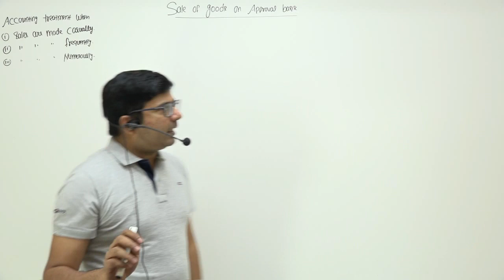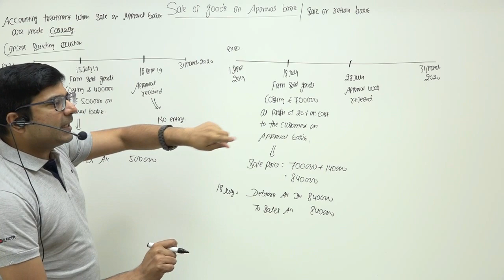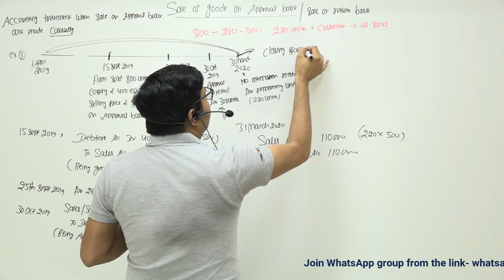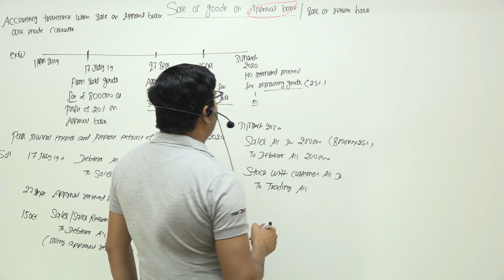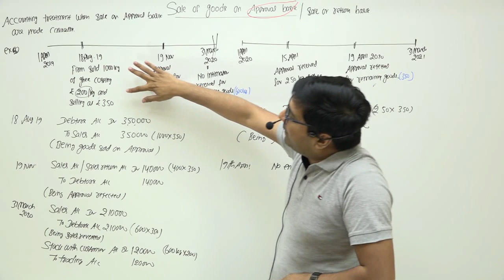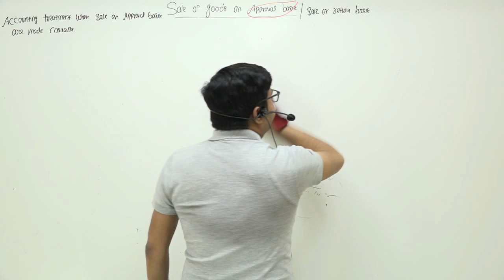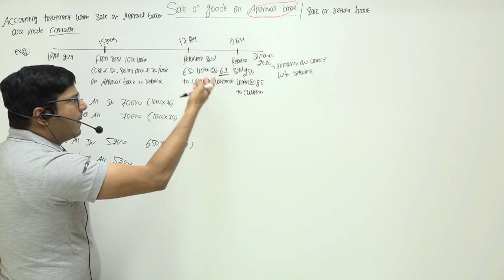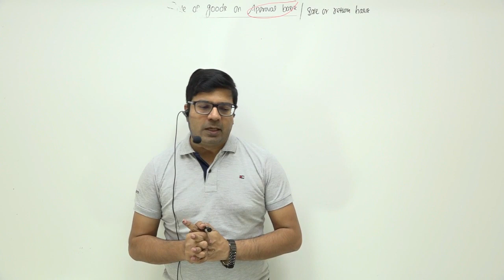Sale of goods on approval or return basis | by CA/CMA Santosh Kumar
What is sale on approval?
Sale on Approval is a business arrangement wherein an individual or company who is interested in purchasing a specific item is allowed to use the item for a given length of time. At the end of that time, if the individual is satisfied with the item, they agree to purchase it.